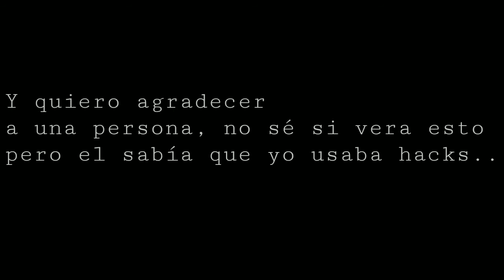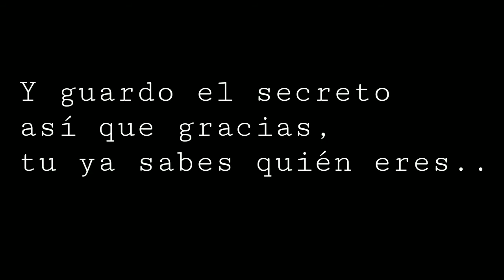Confesión y mi posible regreso...